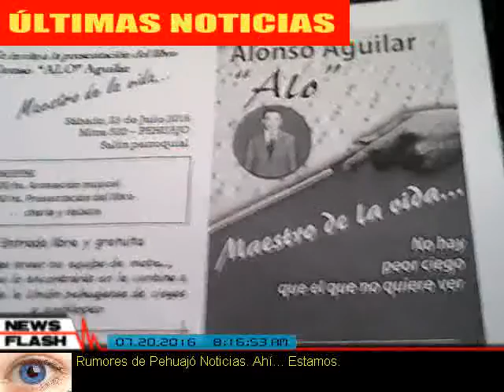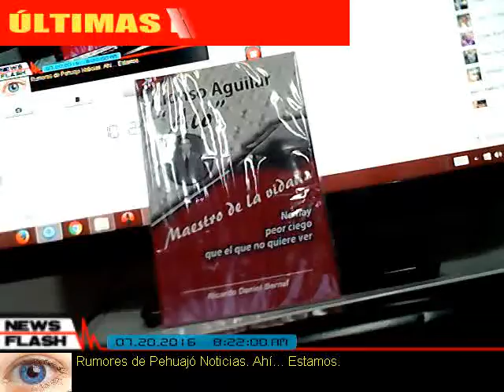ALO...MAESTRO DE LA VIDA (Parte 1) Ricardo Bernal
ALO...MAESTRO DE LA VIDA (Parte 1)
Ricardo Bernal hablando en vivo en nuestros estudios sobre la presentación de su libro:"Alo... maestro de la vida" (no hay peor ciego que el que no quiere ver).
El libro se presentará el sábado 23 de Julio, a las 19:00 horas en el Salón Parroquial (Mitre 520)
Habrá animación musical.
La entrada es libre y gratuita.